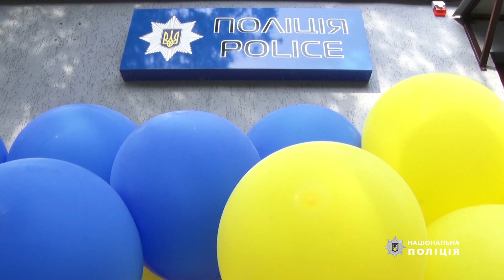Вікриття поліцейских станцій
На Дніпропетровщині запрацювали дві нові поліцейські станції
Поліцейські станції відкрилися у селі Глеюватка Криворізького району та в селі Курилівка Петриківкої ОТГ Дніпровського району. Опікуватимуться жителями територіальних громад поліцейські Микола Дудка та Юрій Ніколіч.
«Поліцейська станція – це важливий і потрібний крок у розвитку громади. Проєкт передбачає, що офіцер громади забезпечує правопорядок на своїй території, постійно контактує з мешканцями, аби своєчасно реагувати на проблеми громади та запобігати вчиненню правопорушень» - розповів заступник начальника ГУНП в Дніпропетровській області Володимир Богоніс.
За його словами, офіцер громади повинен об’єднати в собі функції дільничного, ювенального поліцейського, відповідати за дозвільну систему та патрулювати свою територію.
Відкриття поліцейських станцій відбулось 26 серпня 2021 року за участі поліцейських, голів об’єднаних територіальних громад та місцевих мешканців. Після урочистого відкриття гості оглянули нові службові приміщення, де розмістилися робочий кабінет поліцейського та кімната відпочинку. У будівлі зроблено сучасний ремонт та підведені всі комунікації. Також для виконання службових обов’язків поліцейському Глеюватської ОТГ передали службовий автомобіль «Renault Duster».
Загалом до співпраці з поліцією вже долучилися 47 об’єднаних територіальних громад Дніпропетровської області. Тут живуть і працюють 92 поліцейські офіцери громади, які орієнтовані на потреби місцевих мешканців, знають та вирішують їх проблеми.
Нагадаємо, що Дніпропетровська область стала першою в державі, де з листопада 2018 року впроваджено проєкт «Поліцейський офіцер громади». Кожен офіцер проходить ретельних конкурсний відбір, який включає в себе тестування загальноосвітніх навичок, співбесіду, поліграфічне дослідження. Після цього конкурсанти 2,5 місяці проходять спеціалізоване навчання в університеті внутрішніх справ із залученням міжнародних партнерів.
Відділ комунікації поліції Дніпропетровській області